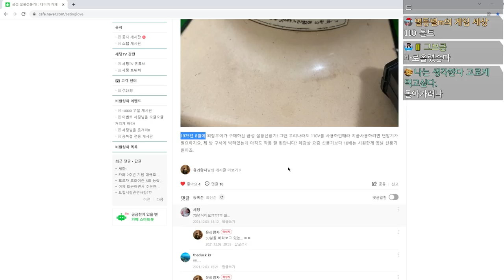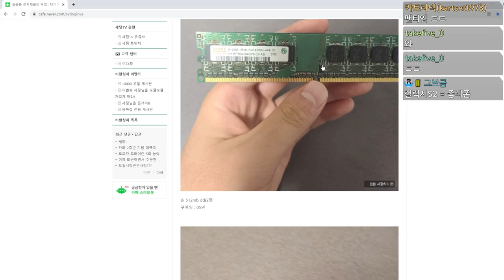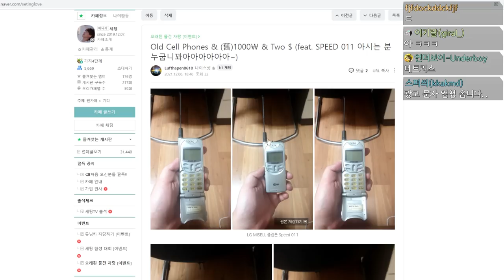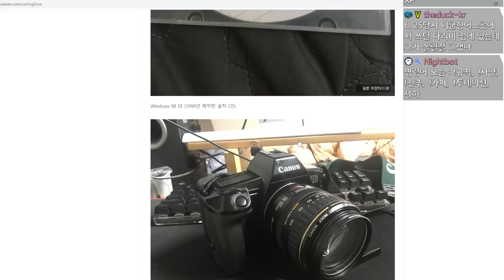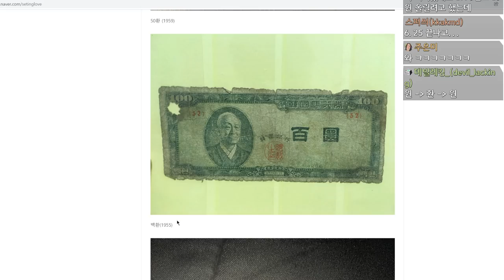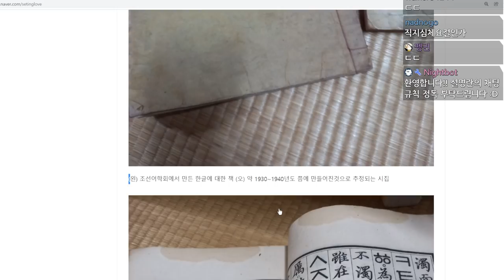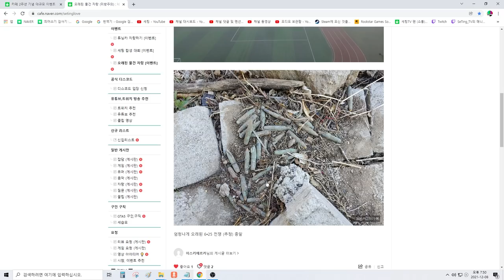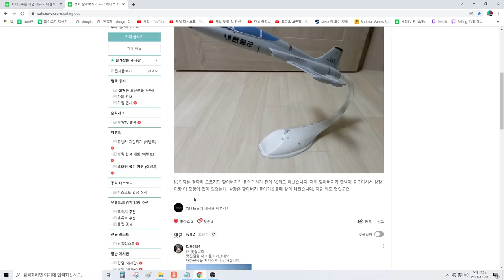오래된 물건 자랑하기 대회 "완전 박물관 수준!!"